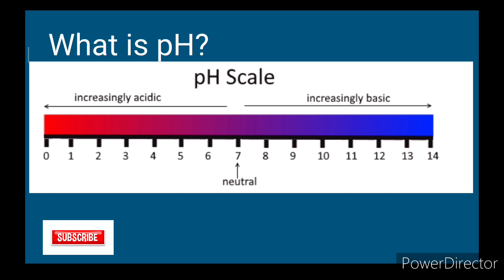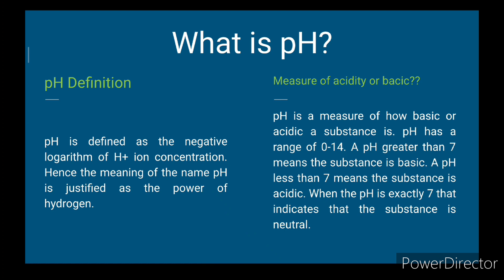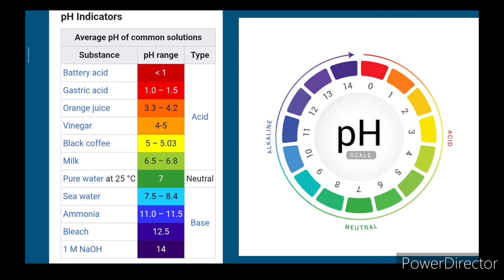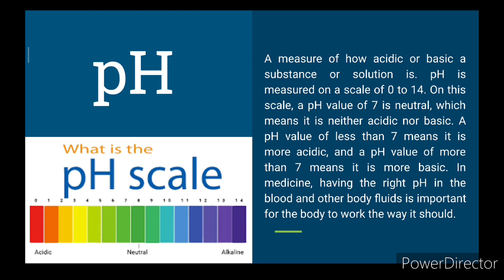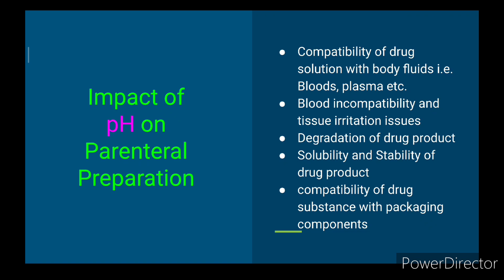What is pH & its impact on parenteral preparations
This video is about What is pH & its impact on parenteral preparations

What is pH and its impact on parenteral preparations
pH is defined as the negative logarithm of H+ ion concentration. Hence the meaning of the name pH is justified as the power of hydrogen.
pH is a measure of how basic or acidic a substance is. pH has a range of 0-14. A pH greater than 7 means the substance is basic. A pH less than 7 means the substance is acidic. When the pH is exactly 7 that indicates that the substance is neutral.

A measure of how acidic or basic a substance or solution is. pH is measured on a scale of 0 to 14. On this scale, a pH value of 7 is neutral, which means it is neither acidic nor basic. A pH value of less than 7 means it is more acidic, and a pH value of more than 7 means it is more basic. In medicine, having the right pH in the blood and other body fluids is important for the body to work the way it should.

Hello, Friends welcome to our channel "PharmaGyan" Learn about Pharmacy, Pharmaceutical companies, regulatory guidelines, Documentation procedures, SOPs, How to videos on various operating procedures, Quality Assurance, Quality control, R&D, Pharmaceutical validation and qualification guidelines and procedures etc.